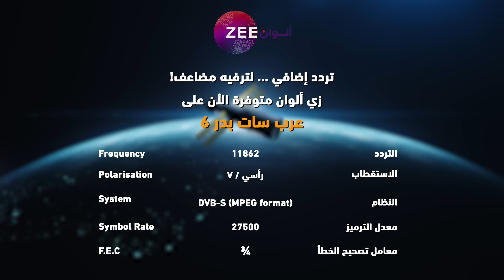مسلسل نساء لا يقهرن حلقة 25 - أقوى مشهد 2